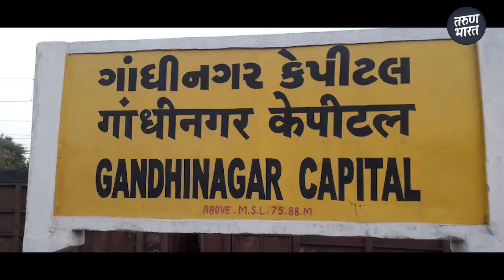राज्यासाठी तीन नवीन वंदे भारत गिफ्ट महाराष्टात प्रगतीची घोडदौड सुरू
Ads :